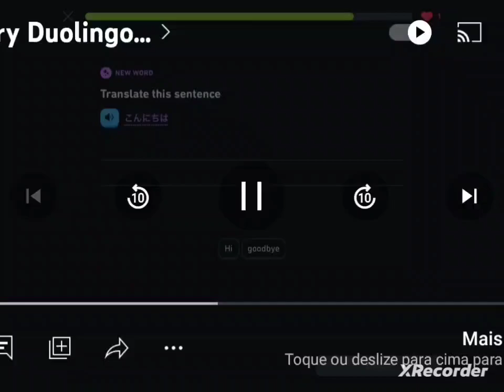fail dulingo sound effects